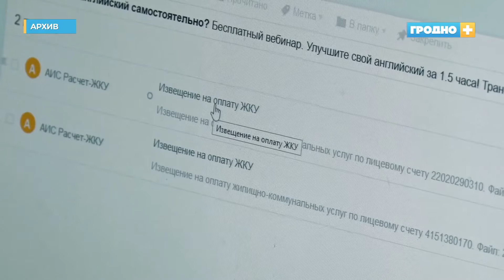Сколько гродненцев не оплачивают коммунальные услуги?